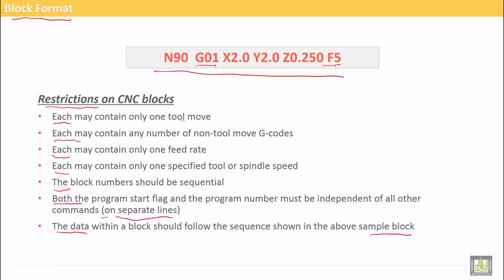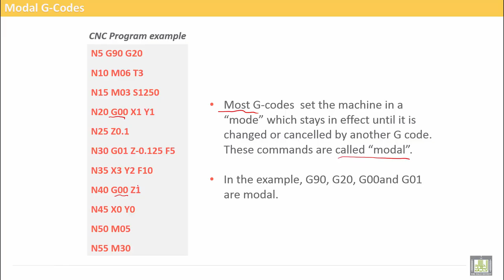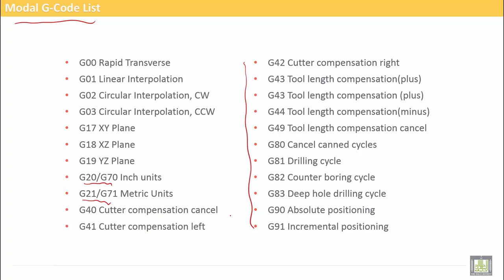Computer Aided Manufacturing | C3-L7 | Modal Codes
Uint 3 : CNC Turning programming
Lecture 7 : Modal Codes